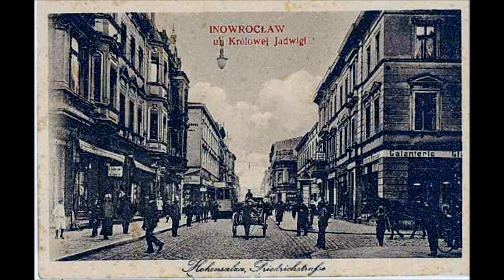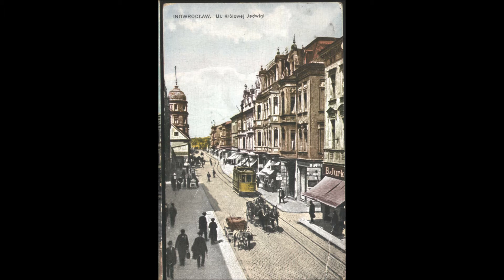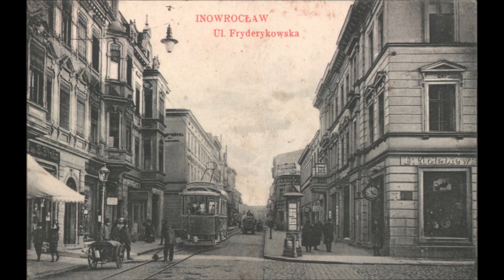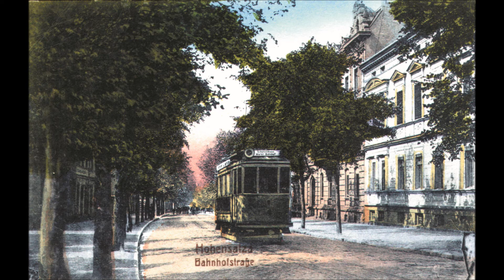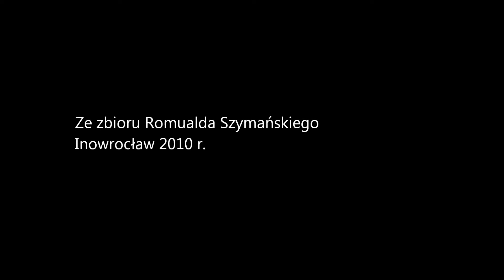Inowrocławska bimba-wspomnienie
Zdjęcia i pocztówki przedstawiające inowrocławskie tramwaje,które kursowały po ulicach solnego,uzdrowiskowego miasta w latach 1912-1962.Do dziś pozostałościami po linii tramwajowej pozostał zabytkowy tramwaj na ulicy Św.Ducha,dwa słupy odciągowe, kilka starych biletów,kilkadziesiąt rozet,pocztówek,zdjęć,dokumentów , masa wspomnień i ksiażka-monografia tej krótkiej ,kilkukilometrowej linii..Zapraszam do sentymentalnej inowrocławskiej podróży tramwajem,zwanym przez mieszkańców pieszczotliwie od odgłosu dzwonka w nim umieszczonego  "bimbą".Proszę wsiadać zatem,drzwi zamykać